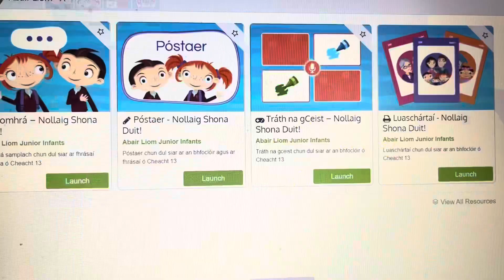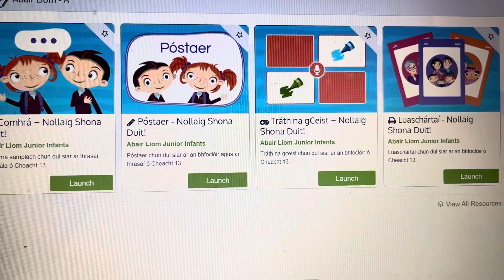Nollaig Shona duit !